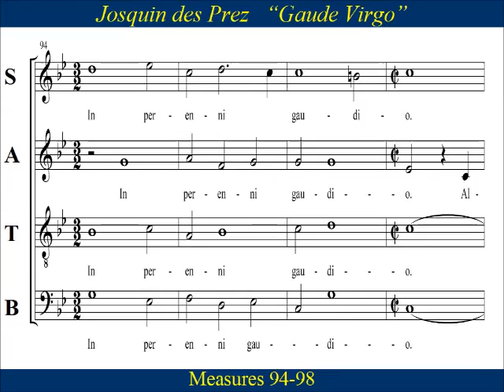Josquin des Prez - Gaude Virgo - Bass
Bass  Choir Practice:  “Gaude,Virgo Mater Christi”  by  Josquin des Prez  (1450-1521).    Regarded by many as one of the greatest composers of all time.   Josquin's  “Gaude Virgo”  is classic Renaissance choral work.  All but the last stanza begins with the word "Gaude" ("rejoice!"), which  proclaims  the story of Mary  with  Jesus  from the  Annunciation, through Christ's death and resurrection.

Gaude, virgo mater Christi

"Rejoice, virgin mother of Christ who hast conceived by hearing Gabriel's announced.
 Rejoice, for full of God thou gavest birth without pain, with the lily of purity.
 Rejoice, for the resurrection of thy Son now shines, whose death thou mourned,
Rejoice, as Christ ascends, and, in thy sight, is carried into heaven by his own strength.
 Rejoice, thou who riseth after him and to whom great honor is due in the palace of heaven,
Where the fruit of thy womb is granted us, through thee, to enjoy in eternal rejoicing. Alleluia."